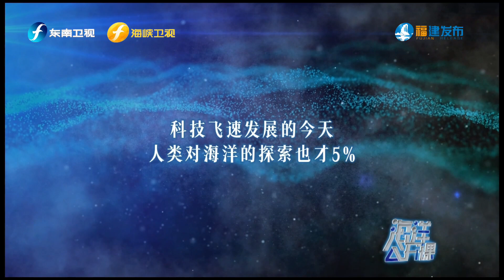《我在海底开盲盒》大·大·大·大·大海里面有什么？6月8日世界海洋日，东南卫视&海峡卫视20：25，首档海洋文化类知识交互节目#海洋公开课 带你海底寻宝去～